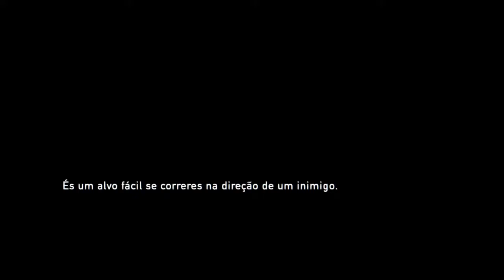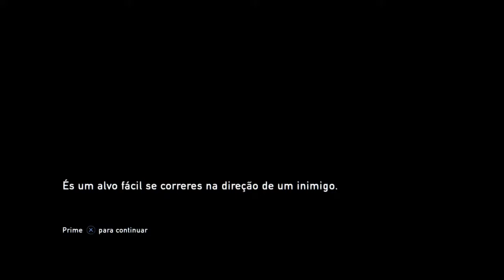The Last of US gameplayer Badaro22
PS4-Plus: Badaró22